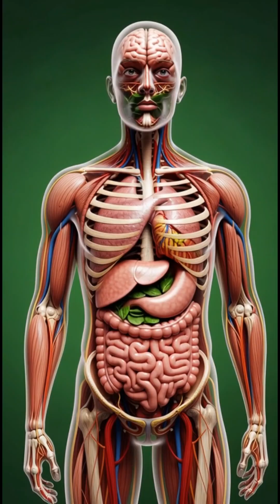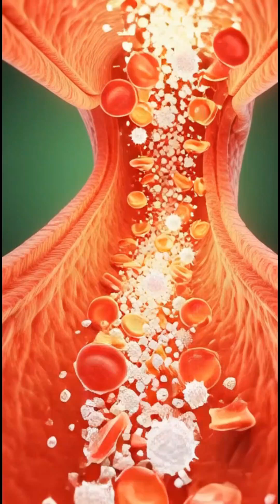What Does Spinach Juice Do to Your Body Every Time You Drink It?science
Discover the stunning 3D journey of spinach juice inside the human body. From the moment you drink it to the way your organs absorb its powerful nutrients, this cinematic medical animation reveals everything in beautiful detail — the stomach digestion, intestinal nutrient absorption, brain boost, muscle nourishment, gut health, and full-body energy effects.

But that’s not all — this video also explores potential side effects like stomach irritation, allergic reactions, blood sugar spikes, and fatigue, all shown through realistic anatomical visuals.

If you love science, anatomy, wellness, or cinematic body visuals, this video is made just for you.